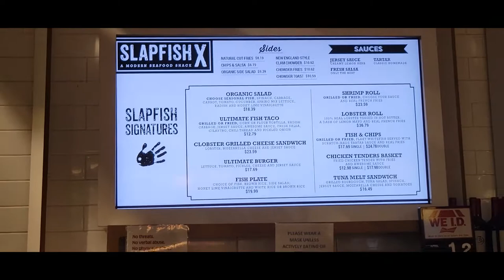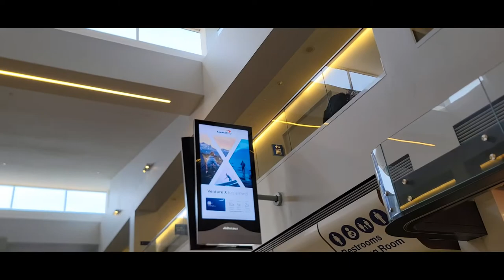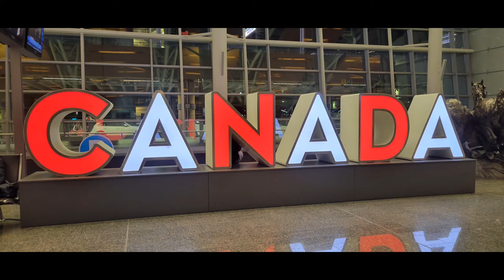fly zone na naman...Calgary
ang sarap mag fly